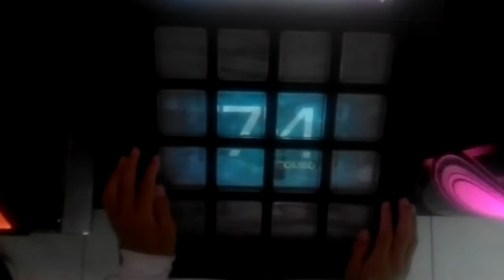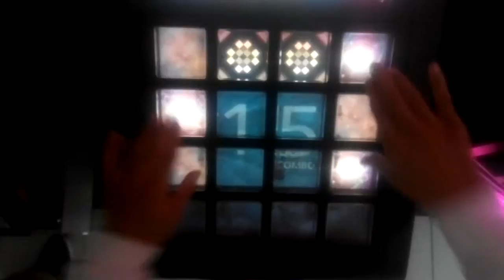【jubeat prop】SEED [ADV] (爆)